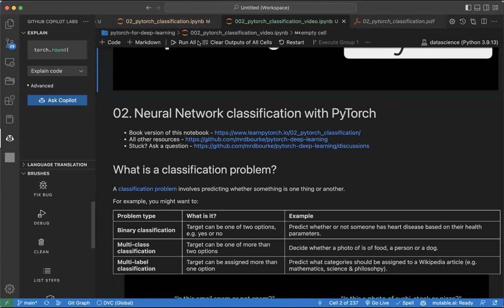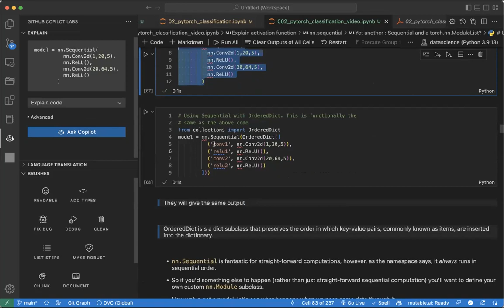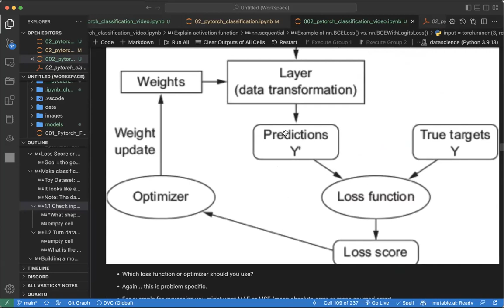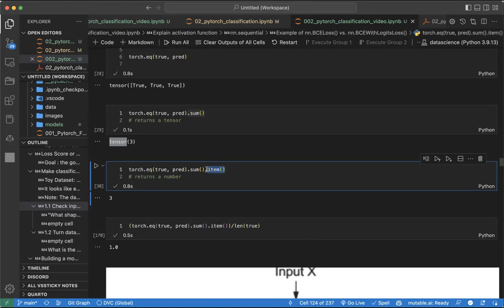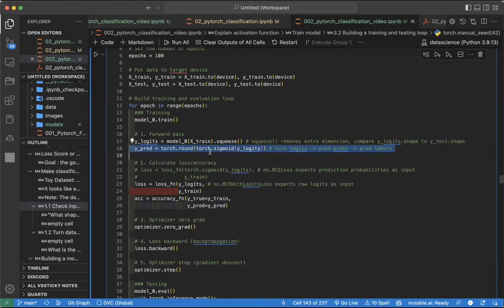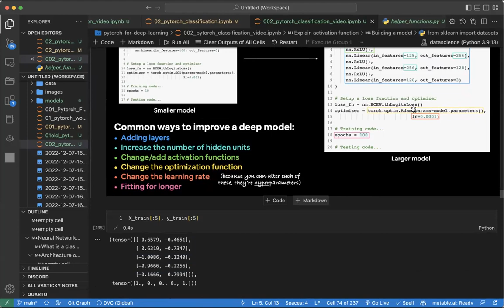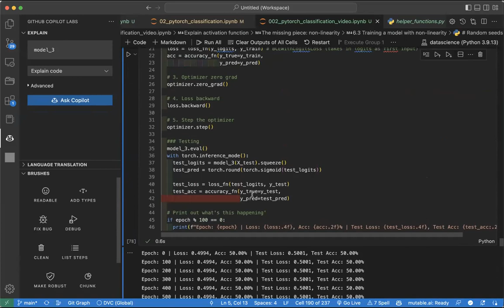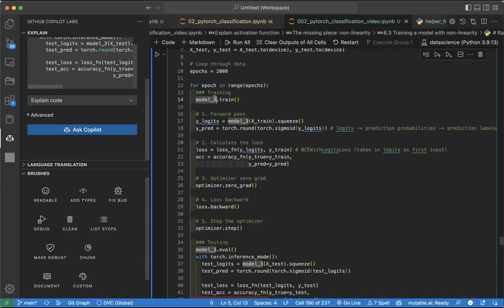06 Binary Classification with PyTorch 02